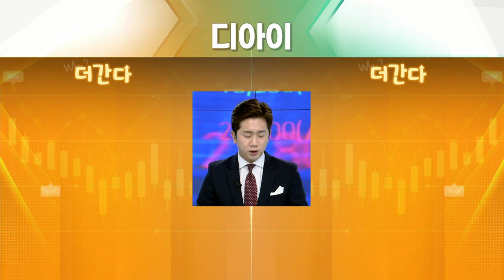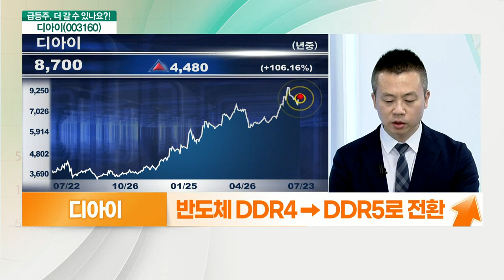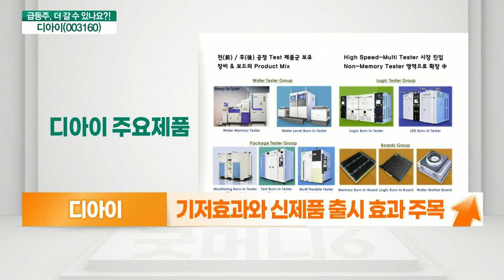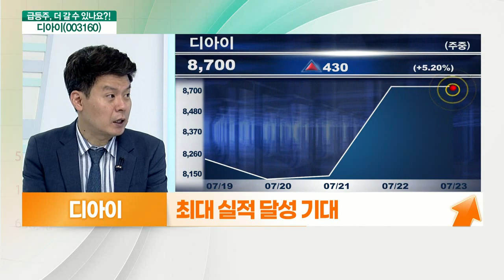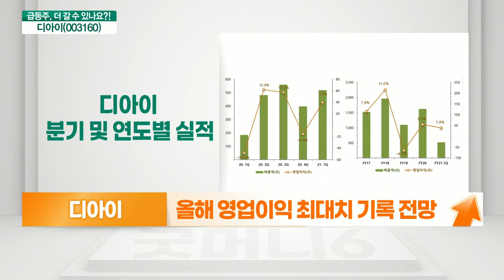디아이(003160)... 신규제품 수요 급증, 최대 실적 기대_기대해도 괜찮아 (20210723)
디아이(003160)
- 최대 실적 달성 기대
- 반도체 소재 장비주 매수 유입
- 반도체 검사장비·검사보드 매출 80% 차지
- 올해 영업이익 최대치 기록 전망
- 내년 영업이익 450억 원 수준 기대
- 신규제품 수요 급증
- 반도체 DDR4 → DDR5로 전환
- 번인테스터 시장 구조조정 마무리
- 기저효과와 신제품 출시 효과 주목